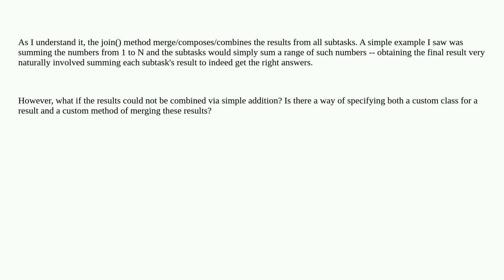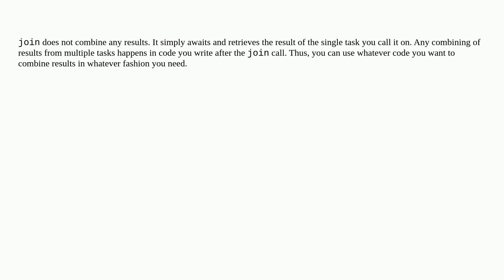Softwareengineering: In Java's Fork/Join is the operation for combining results limited to addition?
In Java's Fork/Join is the operation for combining results limited to addition?

A special thanks goes out to the awesome community

  java asynchronous-programming multithreading